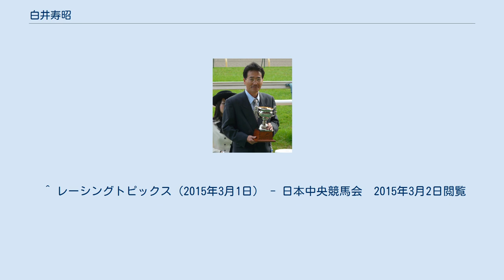白井寿昭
白井 壽昭（しらい としあき、1945年1月13日 - ）は、日本の競馬評論家。
日本中央競馬会（JRA）の元調教師。
所属は栗東トレーニングセンター。
JRAおよびマスコミ各社の表記ルールにより、一部の地方競馬を除いて競馬中継や新聞・雑誌では白井 寿昭と表記される。
 広島県呉市生まれ、大阪府育ち。
立命館大学経営学部在学中はマンドリンクラブに所属していた。
大学卒業後、1968年に京都・上田武司厩舎で厩務員となる。
1973年には同厩舎の調教助手となり、1978年に調教師免許取得。
 初出走は1979年10月6日の中京競馬第9競走のハルカボシで14着、初勝利は1980年3月23日の阪神競馬第8競走のスズカセイコーで、延べ46頭目であった。
 2015年2月28日付けで定年により調教師を引退した。
 引退後はサンケイスポーツと週刊Gallopで競馬評論家として活動している。
 馬の血統論には特にこだわりを持っており、また、管理にあっては馬体重を重要視していた。
 ^ a b c 方程式、168頁。
 ^ レーシングトピックス（2015年3月1日） - 日本中央競馬会　2015年3月2日閲覧